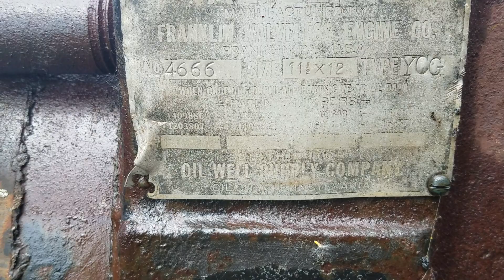Franklin valveless engine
Just wanted to show off my new project. Franklin valveless engine. Needs a little love to bring it back to glory.